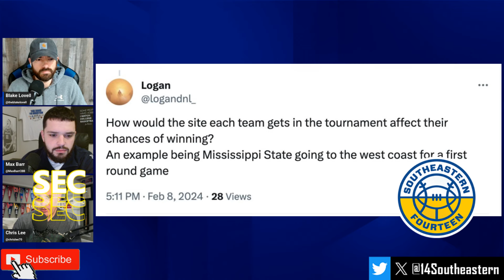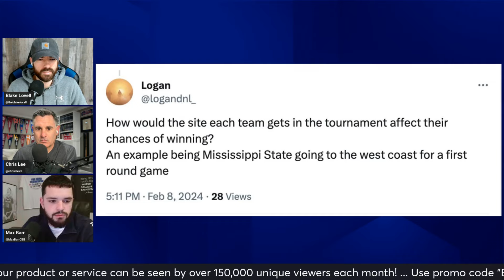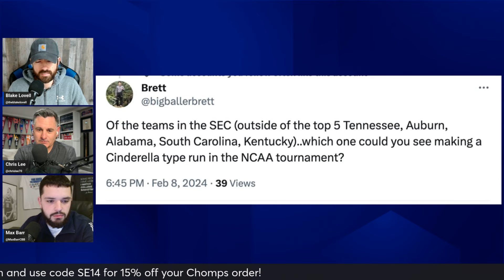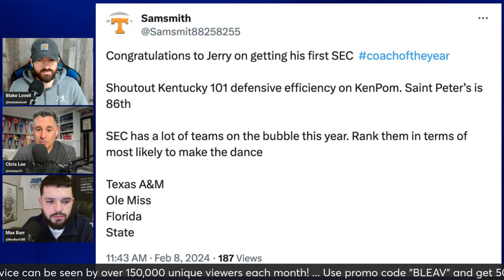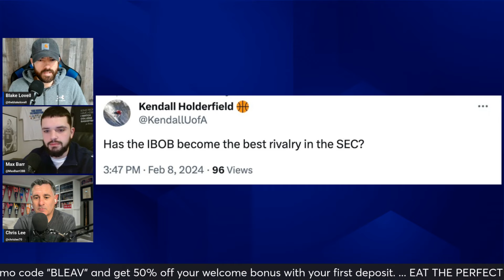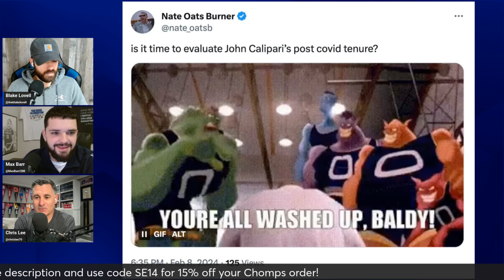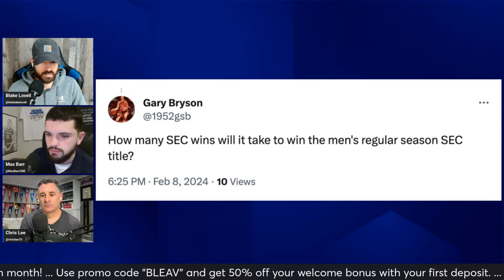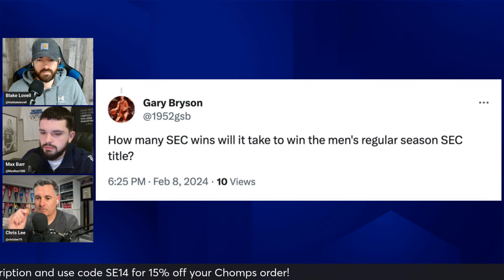SEC Basketball Mailbag: Has The SEC Caught Up To John Calipari & Kentucky?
Chris Lee, Blake Lovell, and Max Barr answer all of your questions in the fifth edition of Southeastern 14's SEC Basketball Mailbag show.

0:00 Intro
0:55 How does tournament site affect a teams chances of winning?
3:45 Outside the SEC's top 5, who can make a Cinderella run in March?
6:59 Which SEC bubble team has the best chance at making the tournament?
12:15 Has the IBOB become the best rivarly in the SEC?
18:08 Is it time to evaluate Calipari's post-COVID tenure?
34:50 How many wins will it take to win the SEC regular season title?

Reach out to to find out how your product or service can be seen by over 150,000 unique viewers each month!